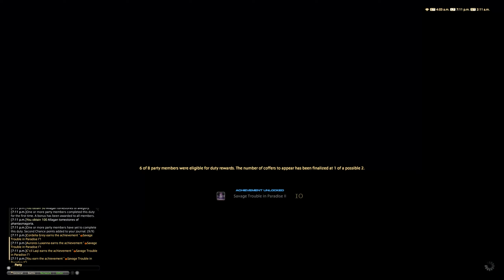FFXIV - Partial Awoo E8S Clear